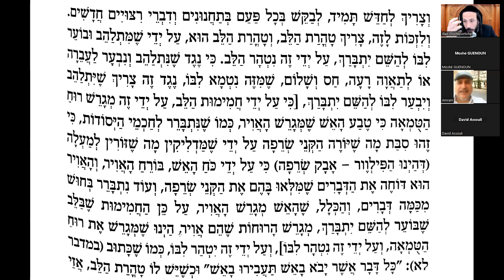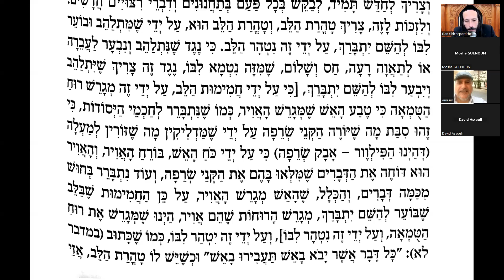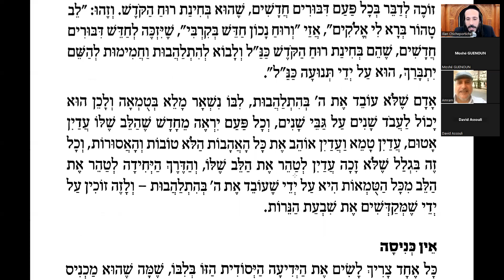La Pureté De Mes Yeux 57